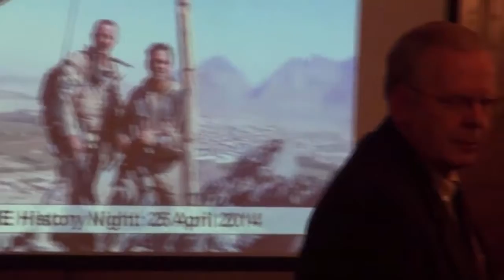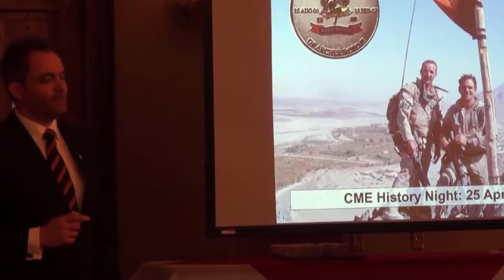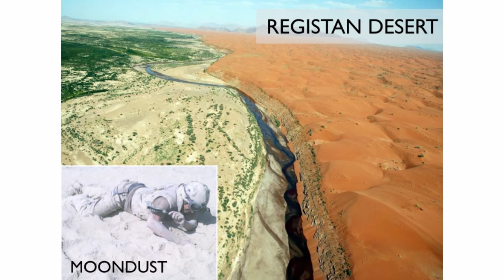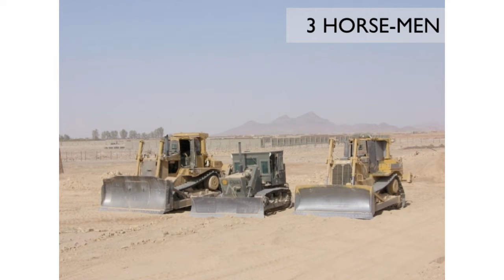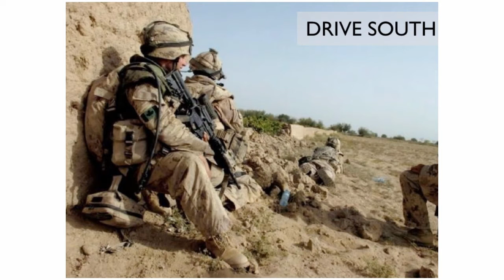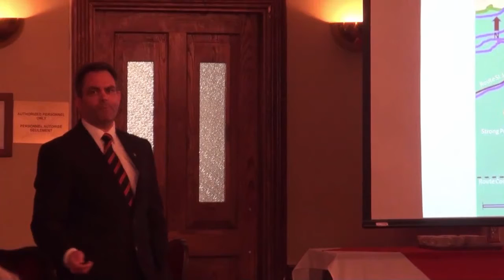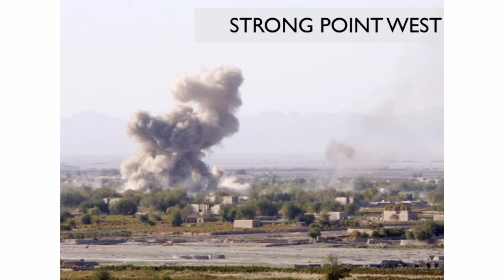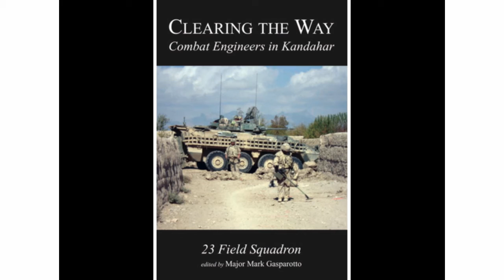CME History Night: 23 Field Squadron in Kandahar